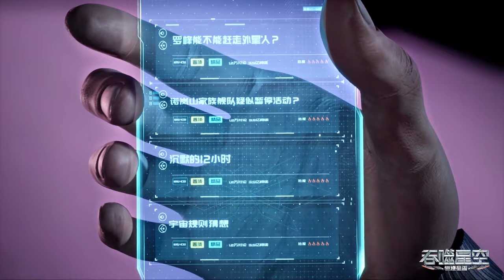🌌 最新内容！老婆被外星人绑架，家被偷了！不说出尸体在哪？我就先杀你弟弟！【吞噬星空 Swallowed Star】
① 喜欢C-drama的朋友要支持正版哦，下载WeTV APP可以看全集正片：
② 下载WeTV APP可以看更多精彩C-drama最新节目： #20231017

Soul Land#唐三#小舞#tangsan#xiaowu#douhundalu